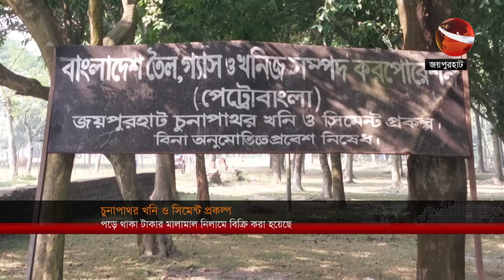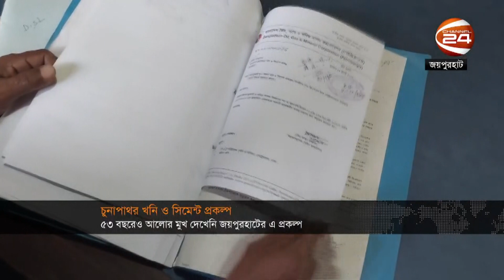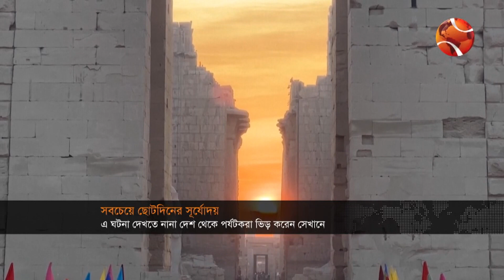সকালের খবর | 7 AM | Shokaler Khobor | 22 December 2022 | Channel 24 Bulletin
»» Office Address:
Bangladesh.